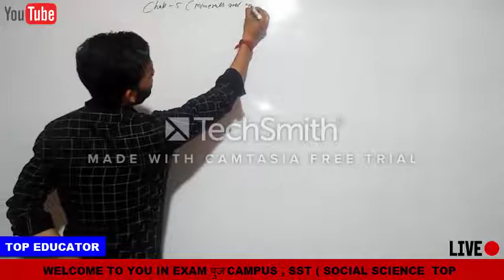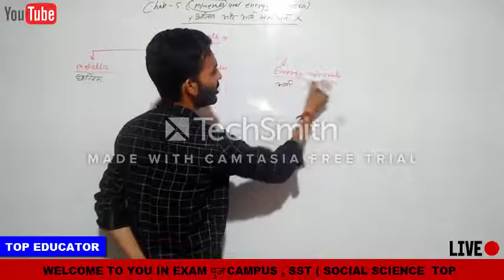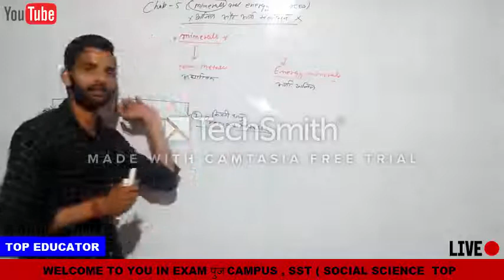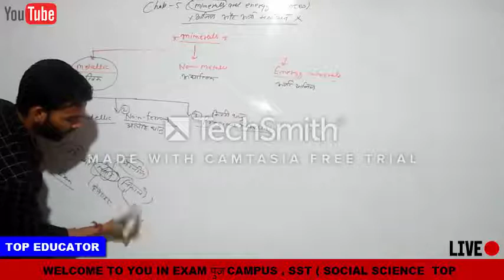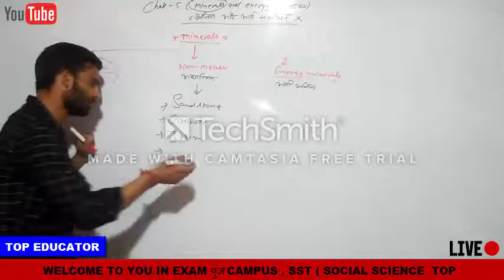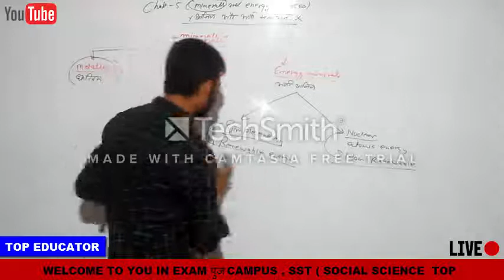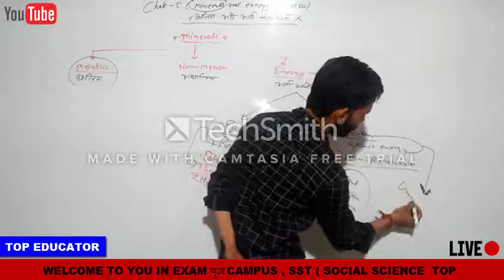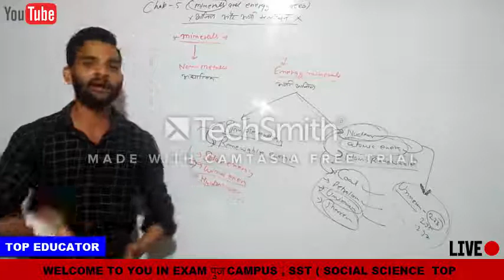Mineral and energy resource part -1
Mineral and energy resources class 10th CBSE geography special##
# metallic
# non metallic
Classification of minerals